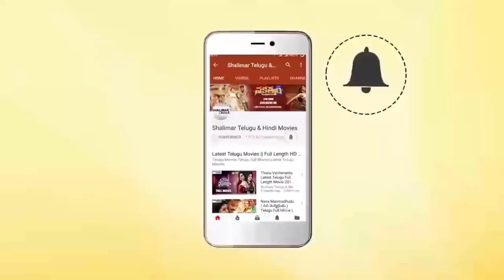Ali & Ravi Teja Extraordinary Comedy Scene || Hilarious Comedy Scenes || Shalimarcinema